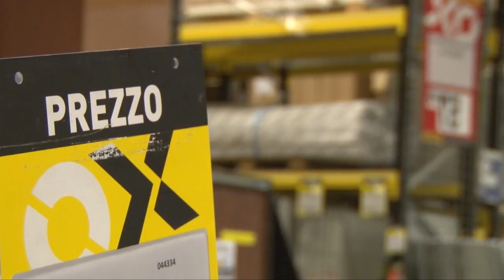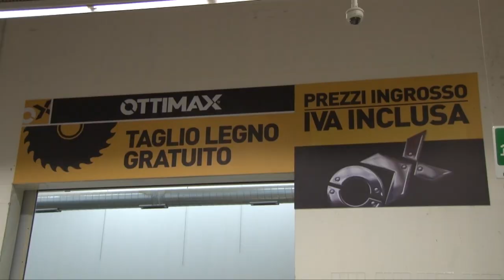Afragola, il nuovo progetto di Ottimax per gli artigiani del legno